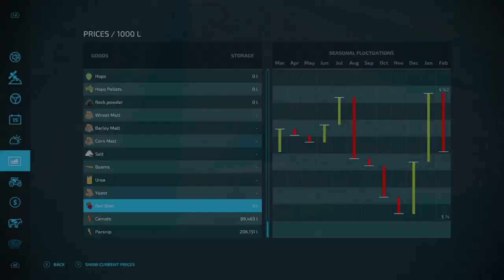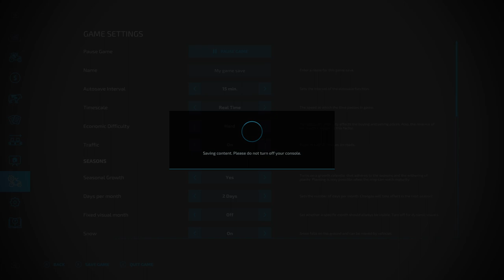FS22 Zielonka E4 Chores.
FS22 Premium Zielonka.  For the first time in my FS history playing a small field map.  Having a grand time with the new crops from FS premium.  Carrots, Parsnips and Red Beets. Harvesting and other daily farm chores.